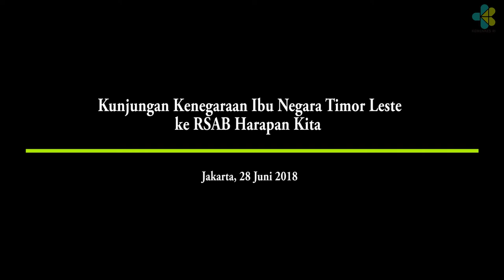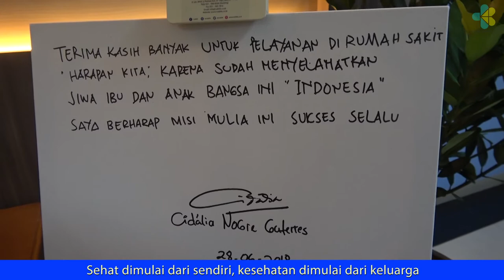Kerja Sama Bidang Kesehatan, Ibu Negara Timor Leste Kunjungi RSAB Harapan Kita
Ibu Negara Timor Leste Cidalia Lopes Nobre Mouzinho kunjungi Rumah Sakit Anak dan Bunda (RSAB) Harapan Kita sore ini, Kamis (28/6). Kunjungan tersebut dilakukan atas kerjasama kesehatan antara kedua negara yang disepakati pada 2017 di Jenewa.

Dalam kunjungan tersebut, Ibu Negara Timor Leste diagendakan menerima presentasi tentang sejarah RSAB Harapan Kita dan program unggulan dari Direktur Utama RSAB Harapan Kita dr. Didi Danukusumo.

Selanjutnya menuju ruang Verlos Kamer (VK) atau ruang bersalin, di sana Ibu Negara diinformasikan tentang ruang VK, serta tentang kegiatan feto maternal atau perawatan ibu dan janin yang mengalami kelainan bawaan, serta dikenalkan teknologi fetoscopy. Fetoscopy merupakan teknologi paling canggih di RSAB Harapan Kita untuk memisahkan dua bayi lahir yang menempel.

Setelah itu, Ibu Negara mengunjungi beberapa fasilitas lainnya seperti ruang Neonatal Intensive Care Unit (NICU), di sana akan diinformasikan bagaimana capaian dan unggulan kinerja NICU. Ibu Negara juga akan mengunjungi lab genetika dan BIDIC, Radiologi, serta Poliklinik.

Persalinan di RSAB ini setiap bulannya bisa mencapai 150 hingga 200 pasien. Sementara untuk kasus paling banyak saat ini adalah kelainan jantung, kelainan otak, dan masalah saluran cerna. Hasil dari kunjungan ini akan ada kerja sama antara rumah sakit RSAB Harapan Kita dan rumah sakit di Timor Leste.

dr. Didi mengatakan rumah sakit di sana masih banyak yang perlu dikembangkan, sehingga akan dibentuk kerja sama untuk meningkatkan kapasitas rumah sakit. Kerja sama itu salah satu nya dengan mengembangkan SDM kesehatan melalui pengiriman tenaga kesehatan dari RSAB Harapan Kita ke sana, atau tenaga kesehatan di sana yang diundang ke RSAB Harapan Kita.

“Gol dari ini (kunjungan Ibu Negera Timor Leste ke RSAB Harapan Kita) kami mungkin mengundang tenaga kesehatan di sana untuk kami latih di sini,” kata dr. Didi.

Kunjungan ini merupakan wujud untuk lebih memajukan kerja sama kesehatan antara Indonesia dan Timor Leste. Kerja sama itu disahkan berdasarkan MoU di bidang kesehatan yang ditandatangani di Jenewa untuk periode 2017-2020.

Ada lima bidang kerja sama yang disepakati, yakni, pertama, pelayanan kesehatan dan pemeriksaan laboratorium, ke dua, kerja sama di bidang farmasi dan alat kesehatan, ke tiga, peningkatan kapasitas tenaga kesehatan, ke empat, kerja sama di bidang penyakit menular, terutama di daerah perbatasan dan kesiapsiagaan pandemik ke lima, kerja sama di bidang kesehatan ibu dan anak, imunisasi, dan gizi.

Selain itu, kunjungan ini juga akan dimanfaatkan untuk membahas kinerja dan keunggulan pelayanan kesehatan di RSAB Harapan Kta.

Pada saat kunjungan, Ibu Negara Timor Leste didampingi Direktur Jenderal Pelayanan Kesehatan dr. Bambang Wibowo, dan Direktur Utama RSAB Harapan Kita Dr.dr. Didi Danukusumo.

Berita ini disiarkan oleh Biro Komunikasi dan Pelayanan Masyarakat, Kementerian Kesehatan RI. Untuk informasi lebih lanjut dapat menghubungi nomor hotline Halo Kemkes melalui nomor hotline 1500-567, SMS , faksimili (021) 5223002, 52921669, dan alamat email . (D2)